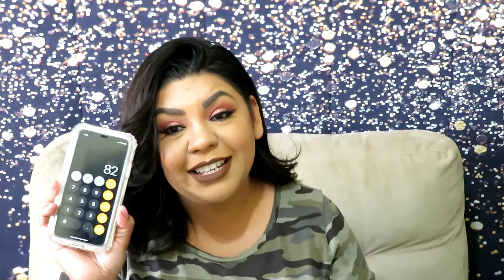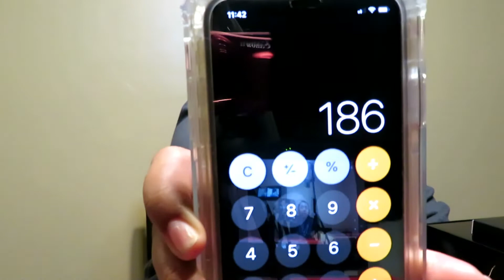JEFFREEESTAR MYSTERY HALLOWEEN BOX OCTOBER 2019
Hi guys my name is Eva Sandoval i am excited to bring to you a jeffreestar mystery box check out my video plus enter my make up give away .

RULES:
JEFFREESTAR give away

In order to be enter you must be a SUBSCRIBER to my channel .
1.go to my instagram
2.like the JEFFREESTAR October mystery  box picture
3.tag a friend
4.usa only
5.good luck
6.THANKS SO MUCH